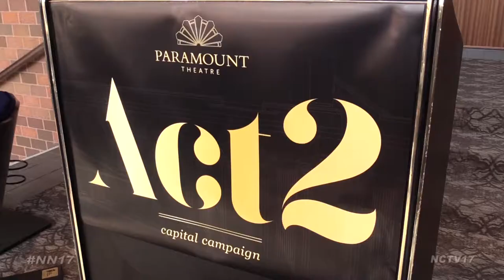Paramount Theatre Raises Curtain on Act 2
A new capital campaign for the Paramount Theatre in Aurora got a big boost from their first donor.

The Dunham Fund donated $2.5 million to the Paramount’s Act 2 Capital Campaign – the largest grant the theatre has ever received.

That money will be used to help fund a number of new projects the theatre will be taking on – starting with the creation of the Paramount School of the Performing Arts, a center to help grow local talent.

“Give them an opportunity, to I think explore, discover and enhance their talents in artistic areas,” said Tom Weisner, former mayor of Aurora and the chairman of Paramount’s Act 2 Capital Campaign.

The school will be adjacent to the theater in a building that will be known as the John C. Dunham Aurora Art Center.

The campaign also includes plans to refurbish all 1,888 seats at the Paramount, which are showing their nearly 87 years of wear and tear.

And a final project will be the restoration of the Copley Theatre, giving the interior a full upgrade, and preparing it for its new purpose as a venue for new works: original productions that will be seen for the first time at the Copley.

The theatre’s six-fold growth over the past few years from 50,000 patrons to 350,000 seemed ample reason to launch the new initiatives, which management feel will help not just the theatre, but the surrounding area as well.

“It’s a nice little boost to the economy. The restaurants need it, the retail needs it, and one of the most natural economic boosts the community can do is to stand behind their arts and to make sure that people want and are able to go see them,” said Tim Rater, President and CEO of the Aurora Civic Center Authority, which runs the Paramount Theatre.

The total cost of the projects will be about $4.5 million. The Dunham Fund donation has put them more than halfway there.

Naperville News 17’s Blane Erwin and Kim Pirc reports.